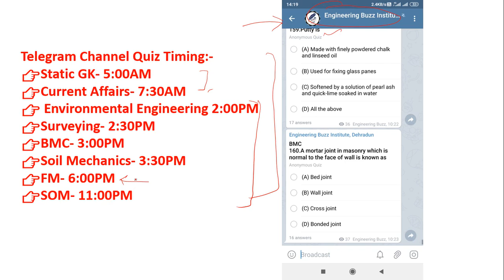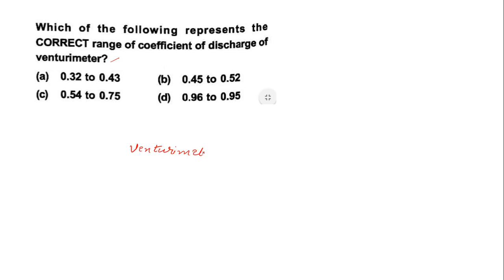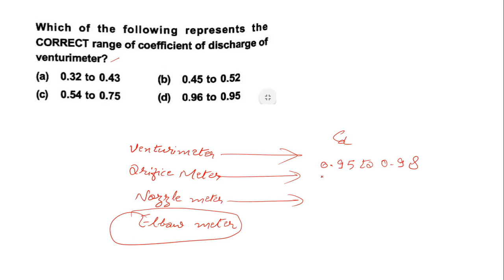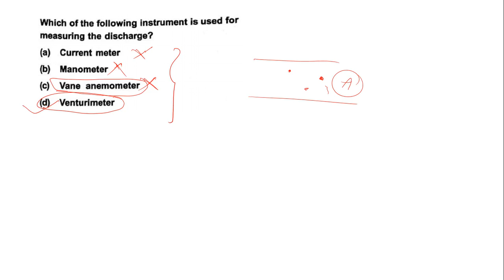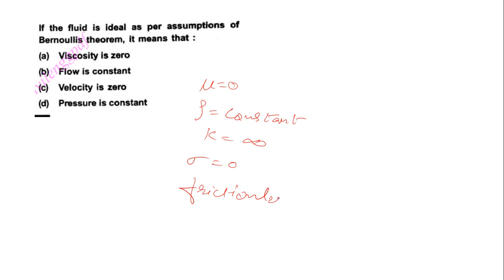Civil Engineering Through Questions (Day 12) | Fluid Mechanics | Previous Years | Daily Quiz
In this Lecture of "Civil Engineering Through Questions" (Day 12) Series we will be solving SSC JE Previous Years Questions of Fluid Mechanics.

_Engineering Buzz Institute, Dehradun_
👉 *Discussion groups* for various competitive exams like SSC JE,RSMSSB JE, GATE, STATE UKSSSC JE, IES, UPPSC AE, JPSC AE, PSU

👉 *Scholarship Form:*